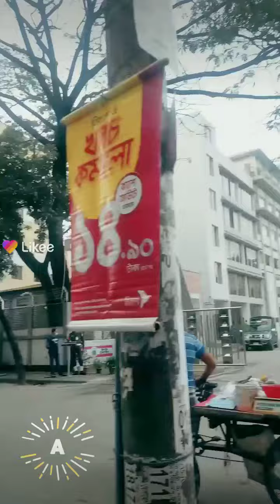ভালোবাসার জায়গা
AVHQ